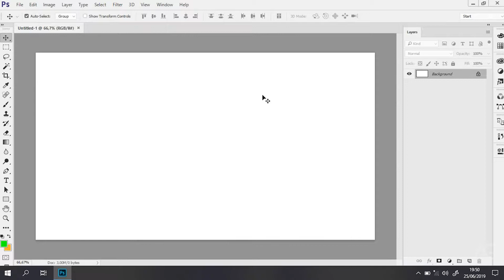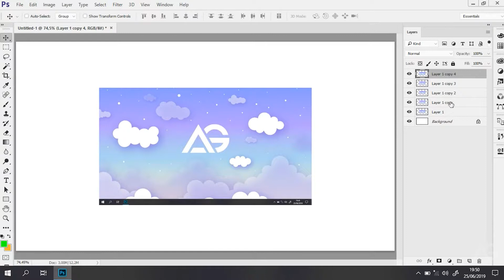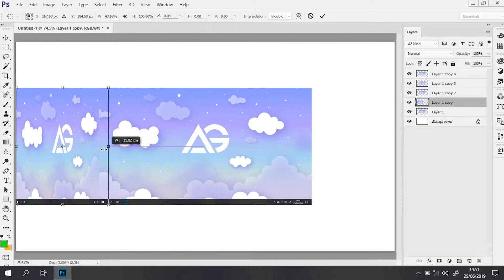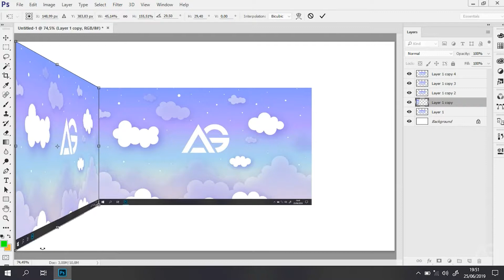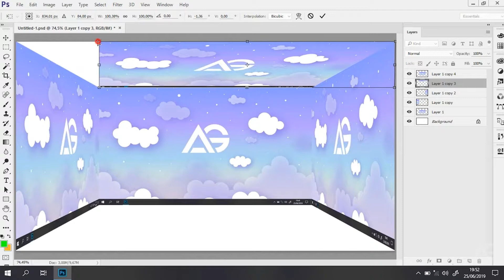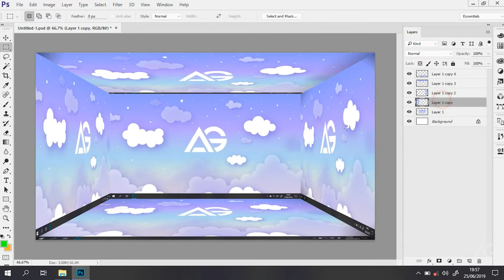Tutorial Photoshop Membuat Gambar Menjadi 3D Gampang Banget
Tag Keyword Tool : cara membuat gambar 3d di photoshop cs3,
cara membuat gambar 3d di photoshop cc,
cara membuat gambar 3d di photoshop cs6,
cara membuat gambar 2d menjadi 3d di photoshop,
cara membuat gambar jadi 3d di photoshop,
membuat gambar 3d di photoshop,
cara buat gambar 3d di photoshop,
cara bikin gambar 3d di photoshop,
cara membuat 3d di photoshop cs3,
cara membuat efek 3d di photoshop cs3,
cara membuat gambar menjadi 3d di photoshop,
cara mengubah gambar 2d menjadi 3d di photoshop,
merubah gambar 2d menjadi 3d photoshop,
photoshop tutorial,
photoshop android,
photoshop manipulation,
photoshop cs3,
photoshop cc

:-:- JANGAN LUPA BAHAGIA -:-: